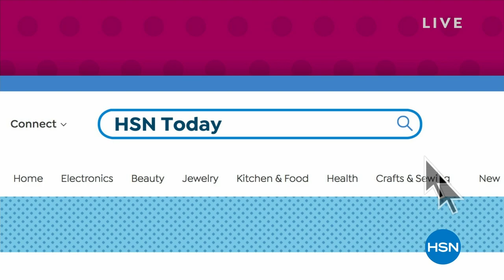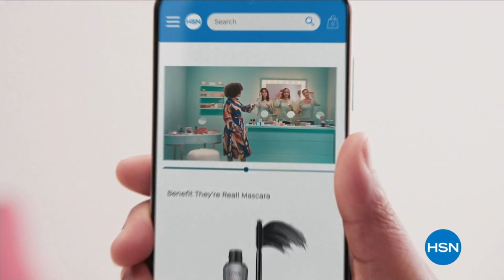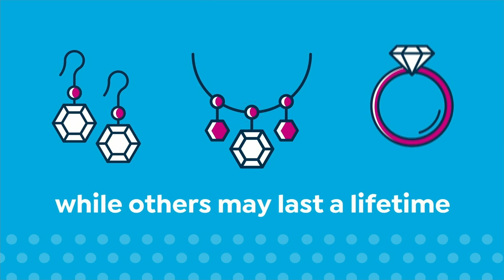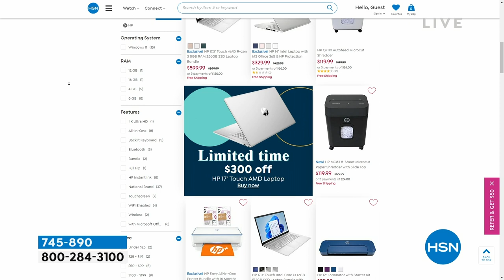HSN | HSN Today with Tina & Ty 03.09.2023 - 08 AM